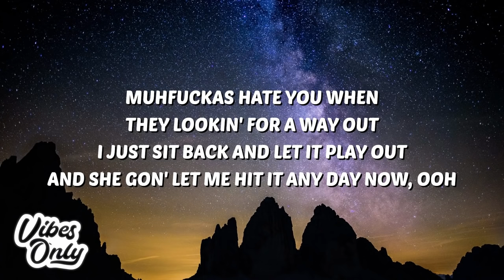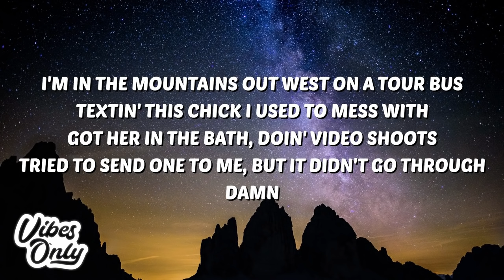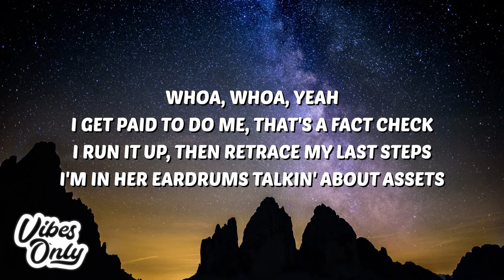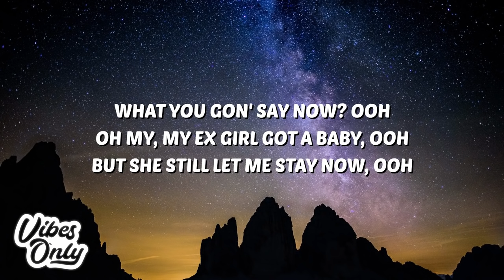Jack Harlow - Way Out (Lyrics) ft. Big Sean